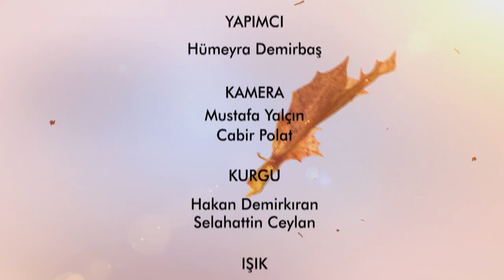Bir De Bana Sor 49.Bölüm - Hasibe Deveci